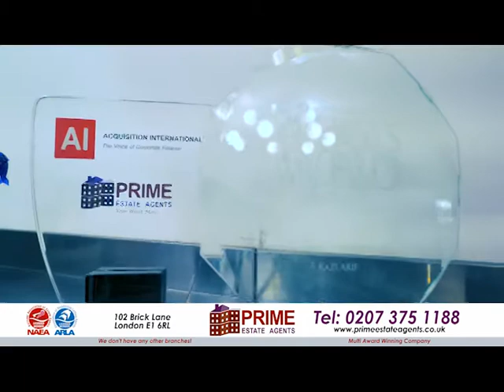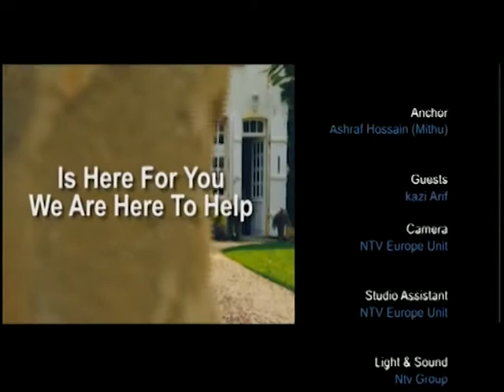Property show with Kazi Arif on 02.12.19